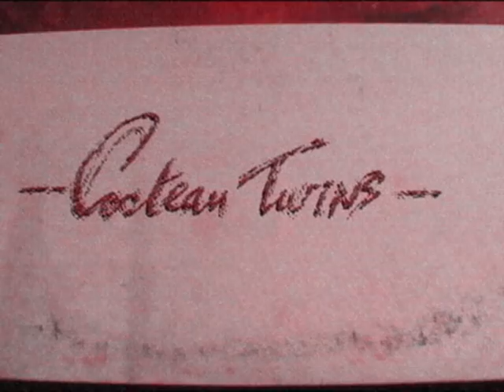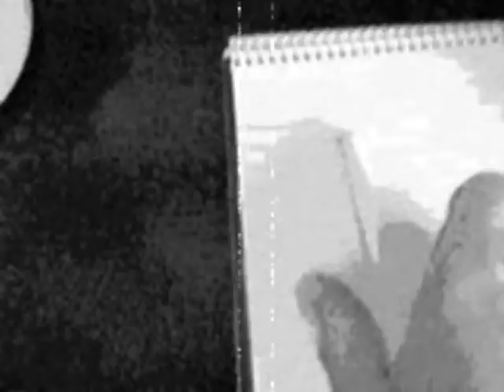Cocteau Twins - An Elan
Taken from the "Tishbite" 12inch,March 1996.